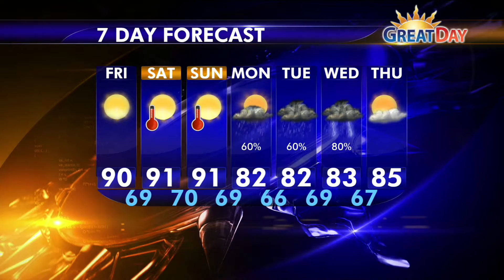8-14 Weather with Jason Parkin